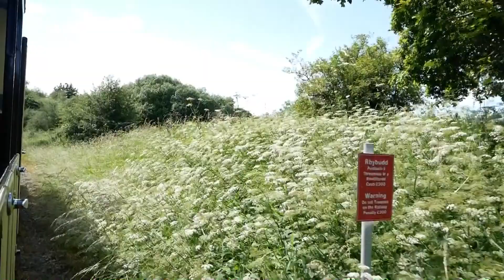Wales steam July 2021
Featuring Bala Lake, Ffestiniog, and Welsh Highland Railways